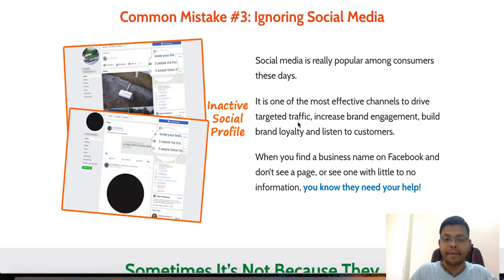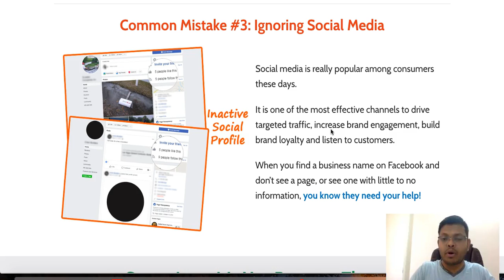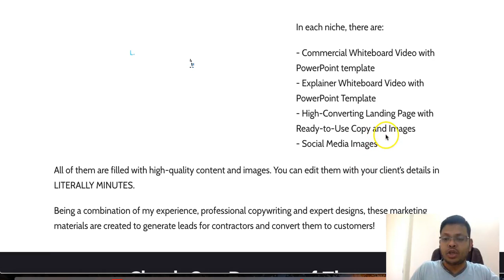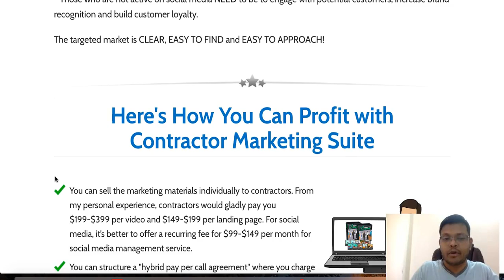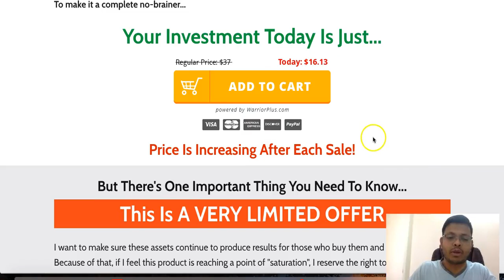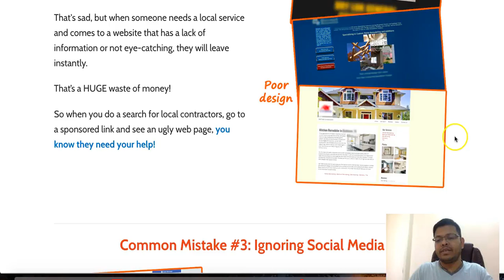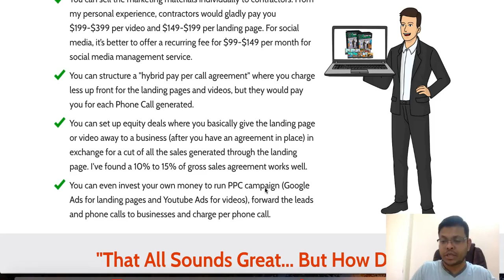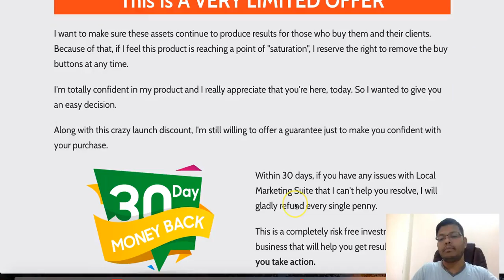Contractor Marketing Suites Review